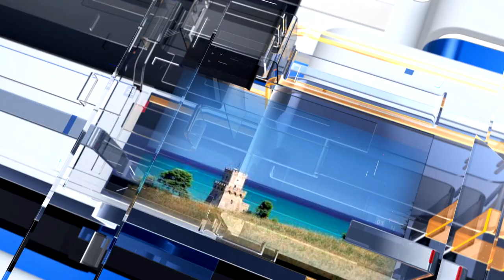METEO6 Mercoledì 8 giugno 2022